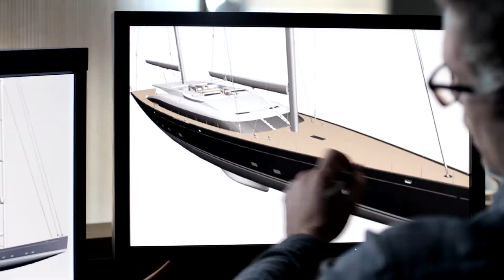Make the Smart Move – Work in Auckland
Find out why living and working in Auckland is the smart move.